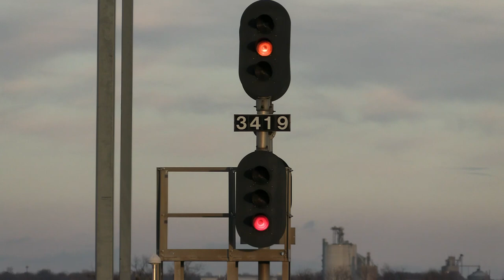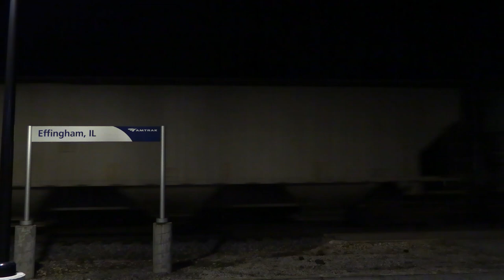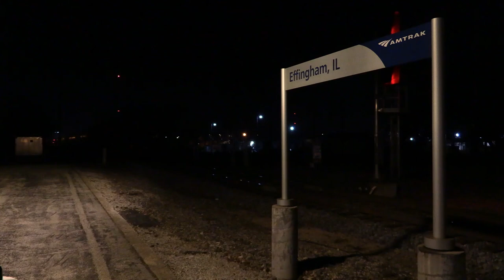St. Louis Area and Illinois Rail Action Early/Mid January 2023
Copyright Conrail Chicago Line Productions
Here we have some rail action from the St. Louis area and across the I-57 corridor between Effingham and Gilman, Illinois on my way to and from northern Indiana.  These videos are from the first 2/3 of the first month of the new year.  Enjoy!!
E. St. Louis, IL
1.  UP MDUTR northbound.  My first train of 2023.
1.  Amtrak Texas Eagle Southbound.
1.  CSXT 4045 switching.
St. Louis, MO
1.  UP Grain Loads southbound.
Effingham, IL
1.  CN southbound manifest.
2.  CN Effingham switcher switching.
Neoga, IL
1.  CN grain empties southbound interchanging to the DREI.
2.  DREI local awaiting the interchange of the CN grain empties.
Sadorus, IL
1.  NS 255 the Triple Crown westbound.
Champaign, IL
1.  CN local switching with GTW 4914 (Sweet!!) on the point and a ICG caboose.
2.  CN 2510 roaming about the yard.
Gilman, IL
1.  Amtrak 393 southbound.
Effingham, IL
1.  CN grain loads southbound.  This was the same train seen interchanging to the DREI at Neoga a couple days prior.
2.  CN C730 southbound on the CN Effingham sub.
1.  BNSF HTULGAL eastbound.
2.  UP ZDUNP westbound.
Kirkwood, MO
1.  UP MNPIN eastbound.
1.  Terminal Madison Turn westbound racing a westbound UP light power move.
2.  UP MASHN westbound racing BNSF HNTWMEM westbound.
Dupo, IL
1.  UP northbound manifest.
St. Louis, MO
1.  Amtrak Texas Eagle southbound.
Dupo, IL
1.  UP IMNDU northbound.